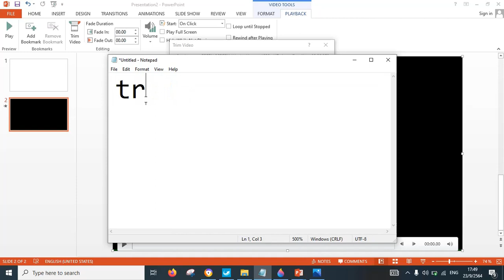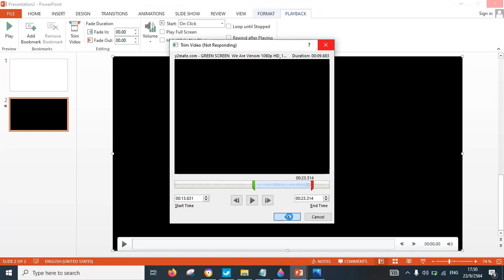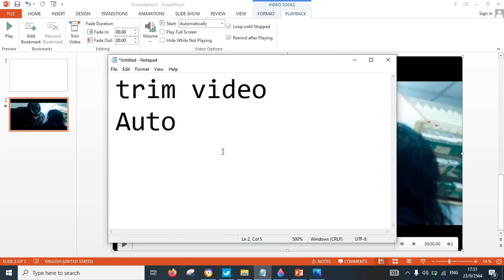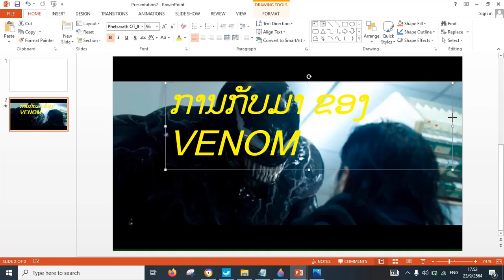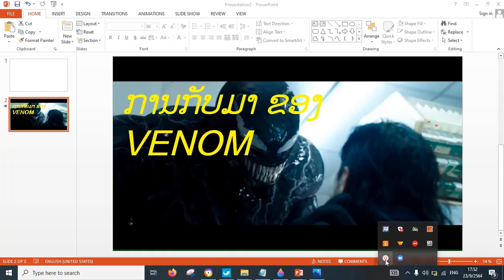ການຕັ້ງ Powerpoint ໃຫ້ມີພື້ນຫຼັງທີ່ເຄື່ອນໄຫວ